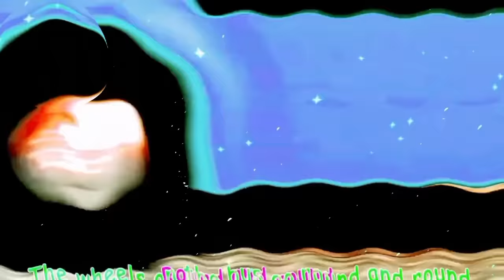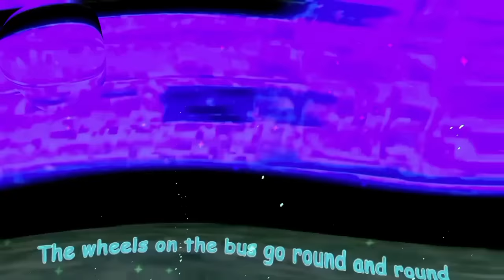44a-123 Cocomelon Wheels on the bus several versions | wheels on the bus sound variations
THANKS TO SOURCE VIDEO :
Cocomelon - Nursery Rhymes

Cocomelon Wheels on the bus several versions
Todas as versões de a roda do ônibus gira gira pela cidade